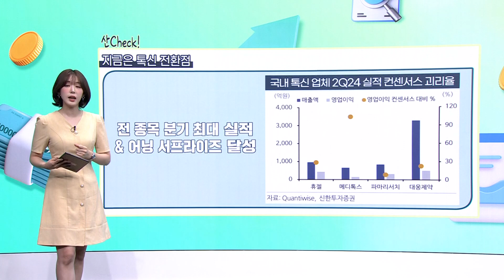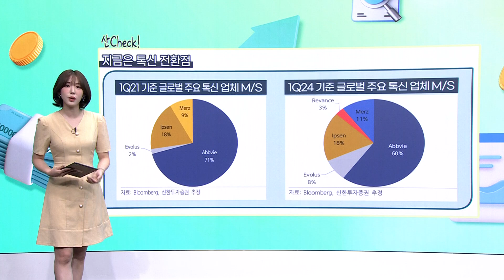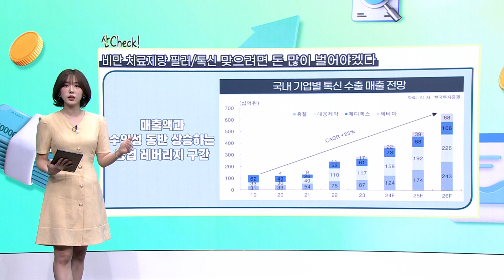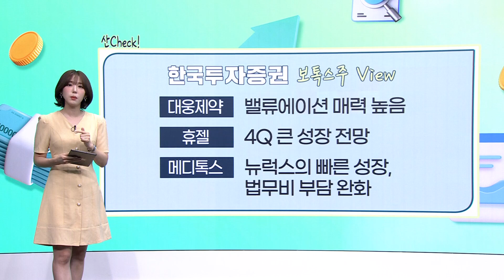지금은 보톡스 시장의 전환점! [앵커의 산책]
"나무를 보기 전 숲을 보라." 나무는 종목을, 숲은 산업을!
시간외 시작 전 앵커와 함께 산업 전반의 동향과
주요 이슈를 요약하고 흐름을 체크해보세요!

📌 진행: 권다영